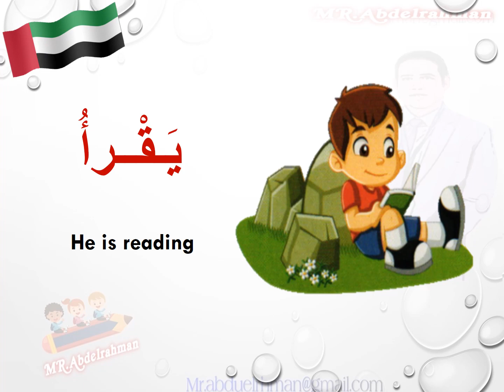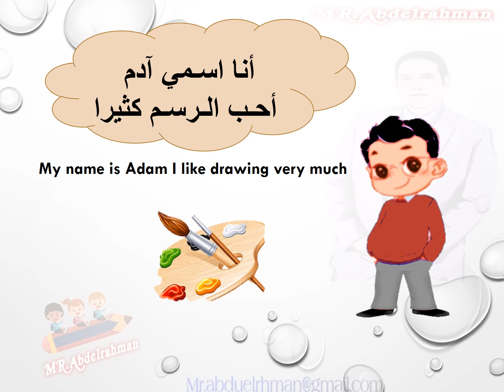I won an award words